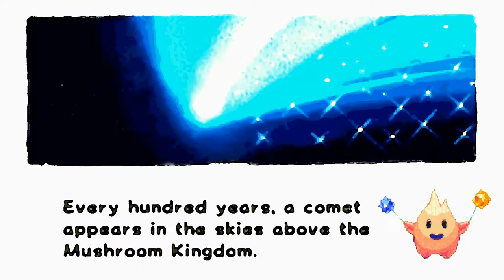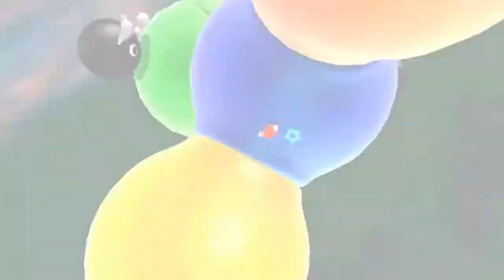Super Mario Galaxy 'Star Festival' (Caleidisco Remix) (Music Video)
Remix & Editing by Caleidisco 2018
Download the song:
"Caleidisco - Star Festival (Super Mario Galaxy Remix)" @